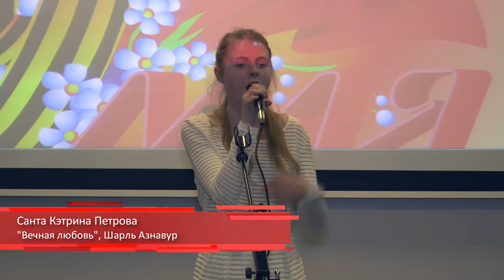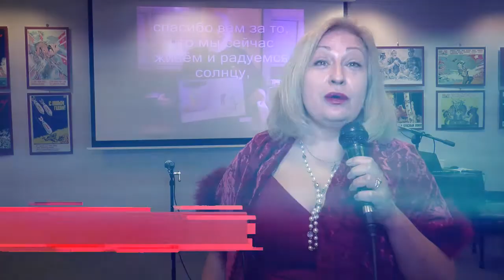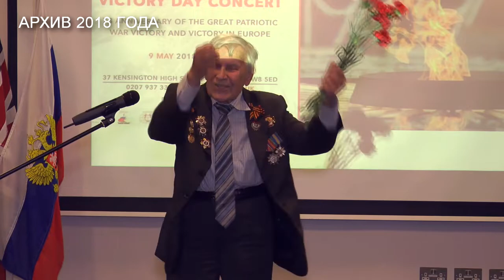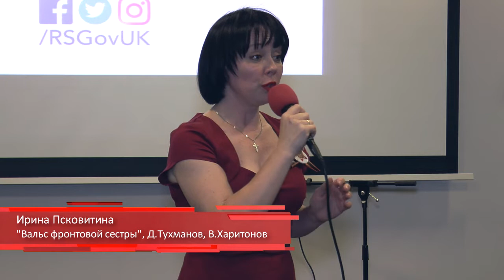Концерт, посвященный Дню Победы. Лондон. 9 мая 2019 года.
Ролик снят по заказу Посольства РФ в Великобритании.
The video was made for celebration of the 74th anniversary of the Victory Day.